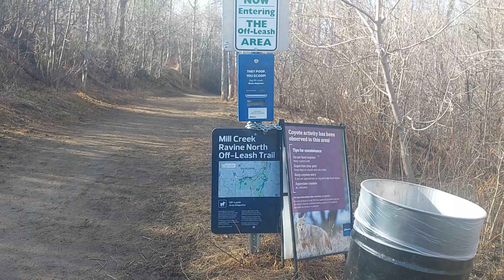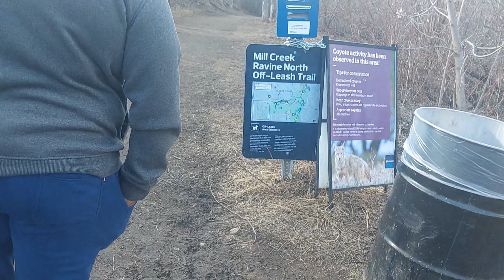We went for a walk in the Milcreek Ravine in Edmonton, Alberta